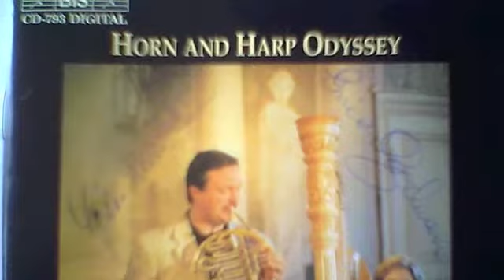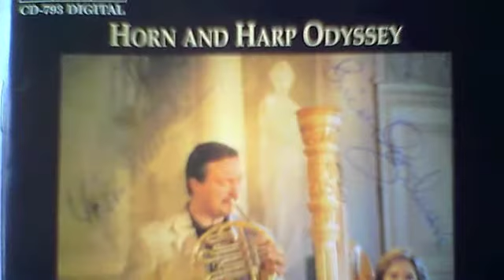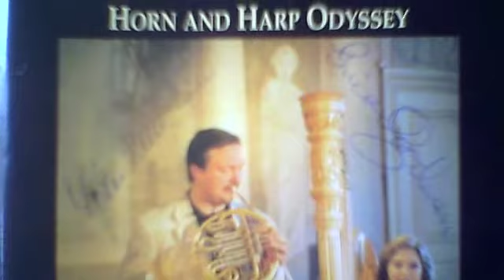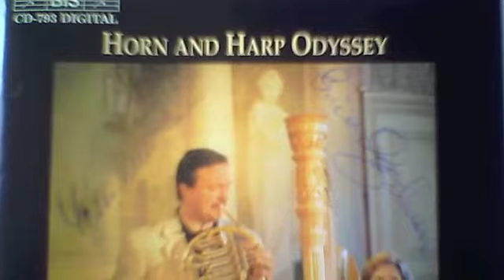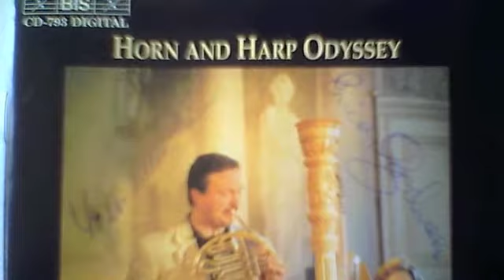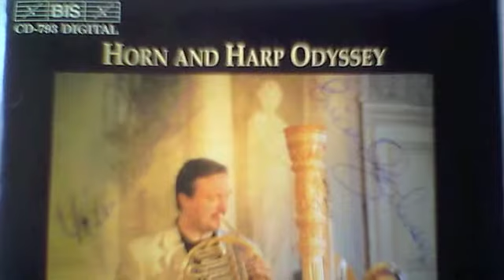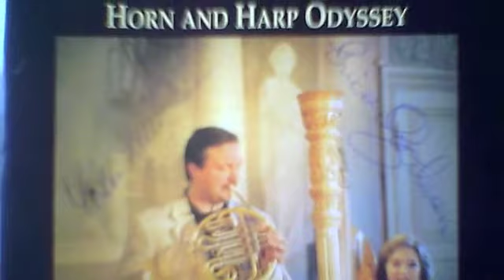Horn and Harp Odyssey I ( Lothar Klein)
Lothar Klein : AOIDOI ,an Odyssey for Horn and Harp(total playing time 22.35, to be heard on BIS CD 793 Horn and Harp Odyssey
Sören Hermansson, horn
Erica Goodman, harp